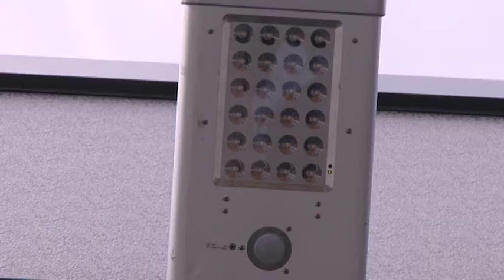e solar lighting